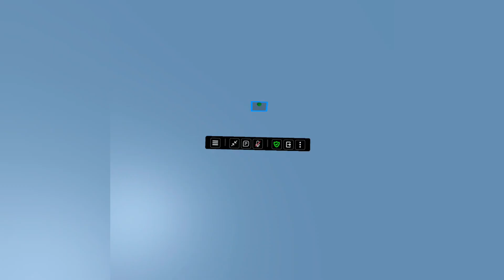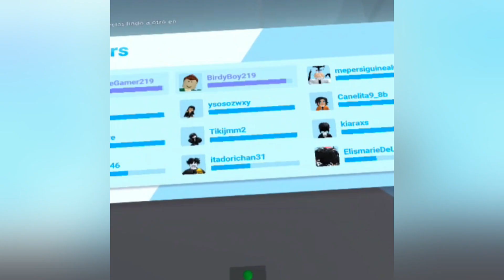Playing Roblox Natural Disaster Survival in VR /w My Little Brother (Roblox)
JJJreact